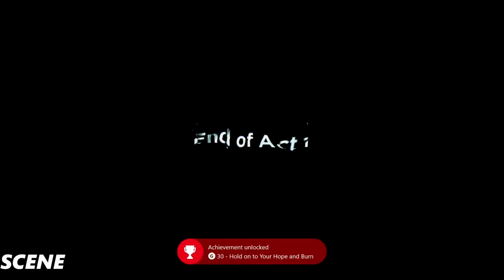Quantum Break Gameplay Walkthrough Part 3--NIGHT CORE- (1080p 60FPS)